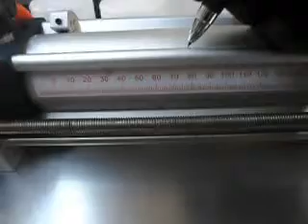PARTE 4.- Pruebas y llenado